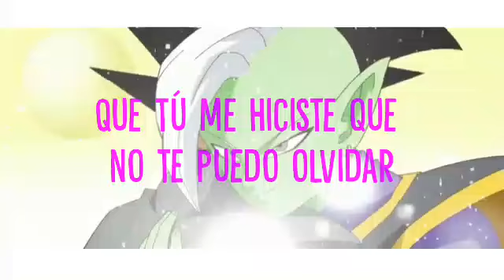💫💕Me niego💕💫 (Backup) (Parte: 3&4) Para: 🌸Yuni biersack🌸